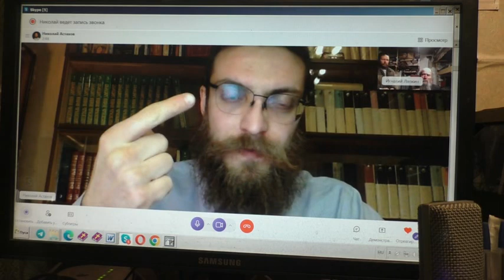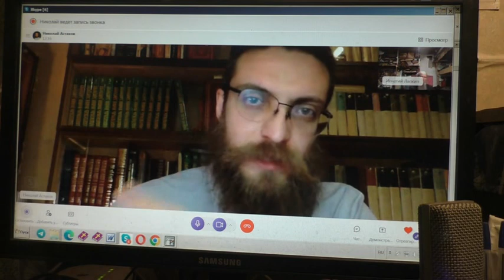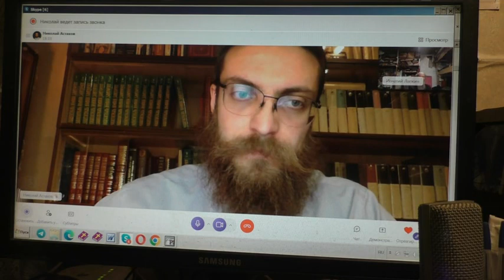Уточнения по издательству книг. 06. 12. 2022